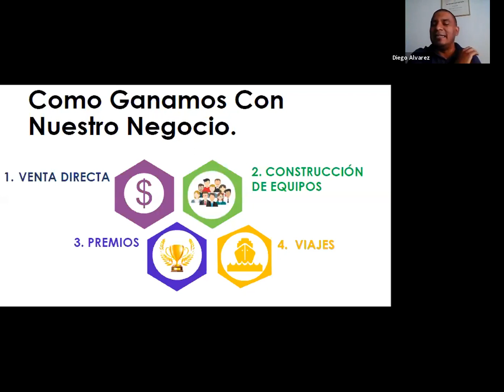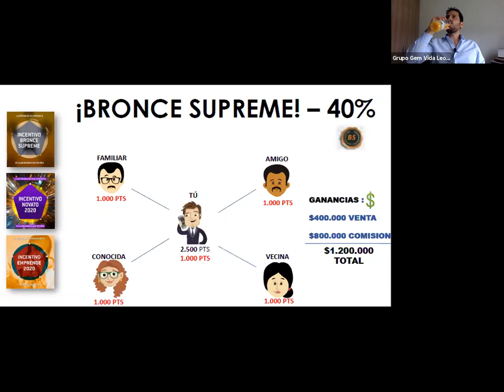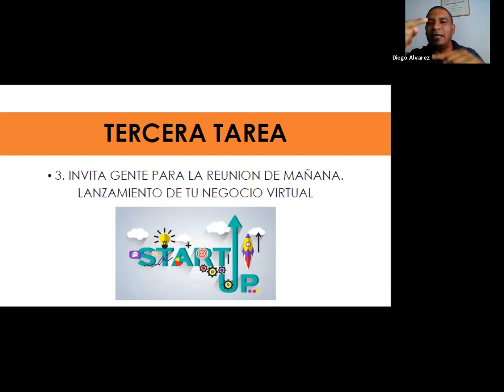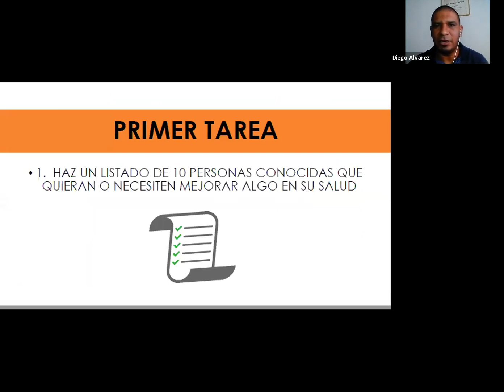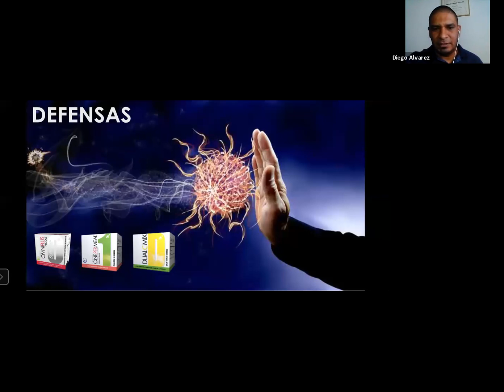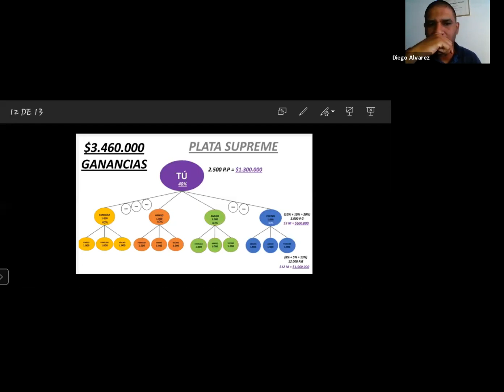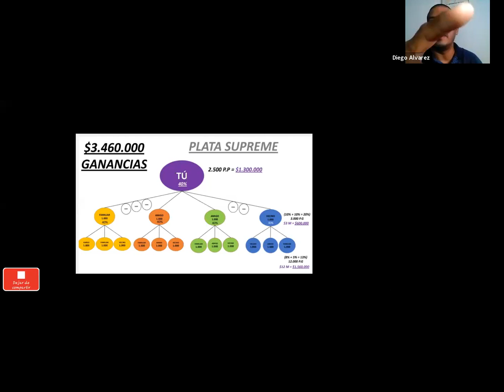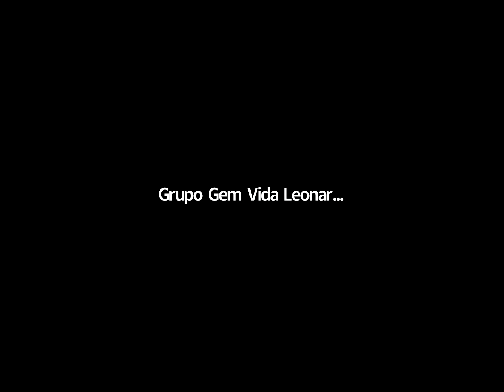Entrenamiento básico para empresarios con Diego Álvarez - Grupo GEM Vida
Entrenamiento con el empresario Oro Diego Álvarez, que nos comparte todo aquello que un empresario que quiera iniciar su negocio independiente con Omnilife Seytú debe saber. Aprende y comparte.